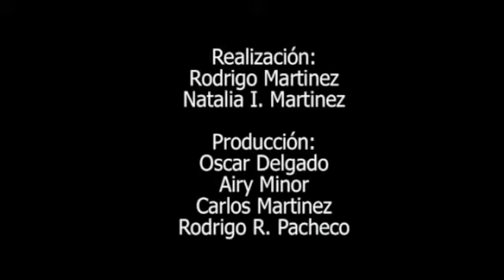Entrevista con Luis Pérez, Educador especial de Apple en Aldea Digital Telcel 2014.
En esta entrevista te enterarás de la labor de Luis como educador especial, ya que promueve la accesibilidad a la tecnología de la marca para personas con diferentes discapacidades,  por medio de aplicaciones ya incluídas en el sistema IOS 7.
Él , como muchos , nos da un ejemplo de vida, y nos demuestra cómo nada es una limitante para no hacer lo que más deseamos.
Entérate de esto y más de lo que pasa en Aldea Digital Telcel 2014.